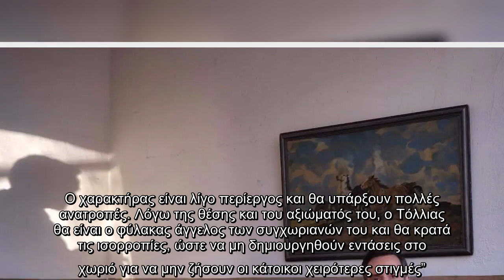Άγριες Μέλισσες: Ο Χρήστος Πλαΐνης ξεκίνησε τα γυρίσματα του τρίτου κύκλου – Η φωτογραφία από το Δια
Άγριες Μέλισσες: Ο Χρήστος Πλαΐνης ξεκίνησε τα γυρίσματα του τρίτου κύκλου – Η φωτογραφία από το Διαφάνι του 1967